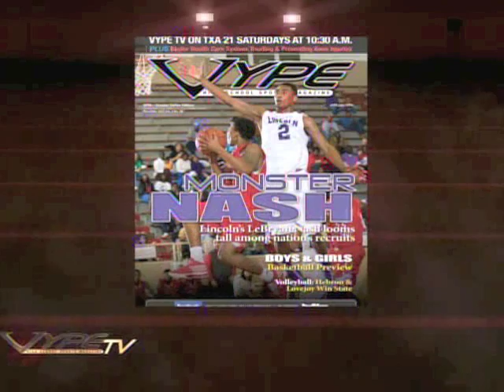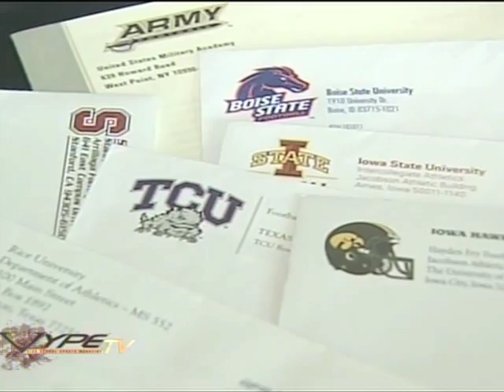VYPE TV on TXA 21 - Episode 15